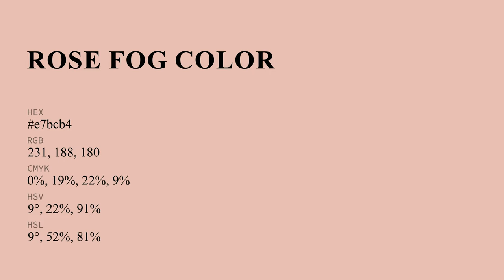Rose Fog color e7bcb4 hex color - Red color - Cool color e7bcb4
What color is Rose Fog ? e7bcb4 hex color - Red color - Cool color e7bcb4

Hex e7bcb4 Color Code is also known as Rose Fog color.

Hex e7bcb4 Color code in RGB color code model is created after adding 90.59% red color, 73.73% green color and 70.59% blue color.
Hex e7bcb4 Color code in CMYK color (process color) code model is generated after subtraction of 0% cyan, 18% magenta, 22% yellow and 9% black.